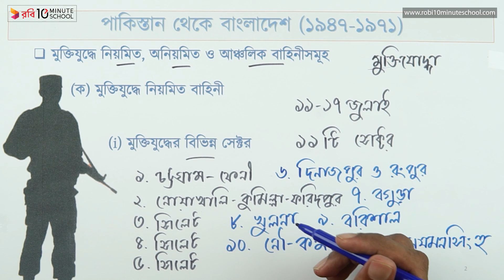০২.০২. অধ্যায় ০২ - পাকিস্তান থেকে বাংলাদেশ - ৮০ [HSC]